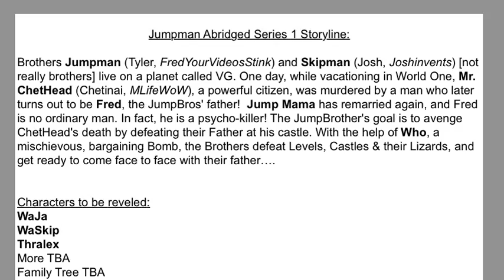Jumpman Storyline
The brief plot of the Jumpman series.

Who needs your help!!!